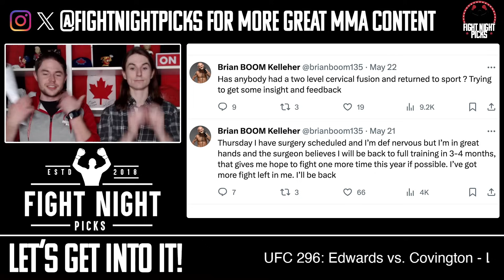UFC 296: Edwards vs. Covington Full Card Previews & Predictions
Join in the action of UFC 296 as we bid farewell to the year and the channel with a look into the fights from Vegas where two title fights light up the marquee as flyweights Alexandre Pantoja and Brandon Royval square off with Leon Edwards vs. Colby Covington capping the night!

2023 Prediction Results:
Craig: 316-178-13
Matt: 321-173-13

2022 Prediction Results:
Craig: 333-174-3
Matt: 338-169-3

UFC 296: Edwards vs. Covington

0:00 Welcome to FNP!
4:21 Randy Brown vs. Muslim Salikhov
12:32 Martin Buday vs. Shamil Gaziev
24:29 Andre Fili vs. Lucas Almeida
33:10 Tagir Ulanbekov vs. Cody Durden
41:51 Alonzo Menifield vs. Dustin Jacoby
50:51 Casey O’Neill vs. Ariane Lipski
58:28 Cody Garbrandt vs. Brian Kelleher
1:10:49 Irene Aldana vs. Karol Rosa
1:17:51 Josh Emmett vs. Bryce Mitchell
1:25:17 Vicente Luque vs. Ian Garry
1:33:43 Tony Ferguson vs. Paddy Pimblett
1:40:54 Shavkat Rakhmonov vs. Stephen Thompson
1:47:40 Alexandre Pantoja vs. Brandon Royval
1:55:13 Leon Edwards vs. Colby Covington

Symbodi helps keep hosts Craig and Matt Allen ready to go for our day-to-day activities, as its the only mountable, portable muscle massager that can stick onto any smooth surface thanks to your industrial-strength suction cup. It can support over 100 lbs of pressure so you can really get deep into knots and increases range of motion, flexibility and athletic performance while decreasing muscle pain. and use the promo code "FNP" to save 10% off your order!